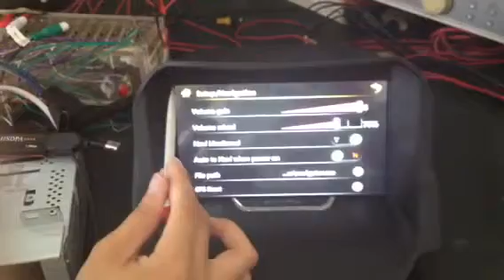Car DVD gps - central multimídia with 3g - bt - radio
Descriptions:

Ø      8 inch Hannstar HD original digital touch screen, Foryou high temperature loader

Ø      Support MP4, MP5(RM, RMVB), SVCD, DVD, AVI, JPEG, BMP, ect.

Ø      Built-in Bluetooth, Support BT phonebook with name searching function.

Ø      Bulit-in AM/FM Radio, RDS for optional

Ø      Ipod ready, support Ipod List

Ø      Support Digital TV, CMMB, ISDB-T, DVB-T and ATSC(optional)

Ø      Dual Zone

Ø      Support 6 CDC, 3G for optional

Ø      Bulit 4*45W hi-fi amplifier

Ø      Accurate navigation, support TOMTOM, IGO8, ROUTE66, NAVITEL etc.

Ø      Multilanguages: English, Russian, Portuguese, Spanish, Turkish, Hebrew, Arabic etc. More languages can be customized.